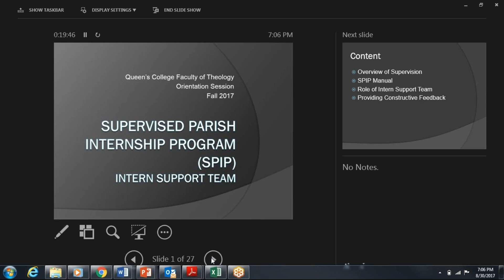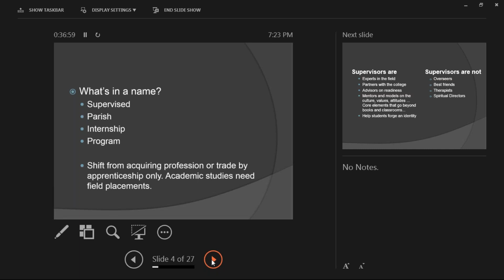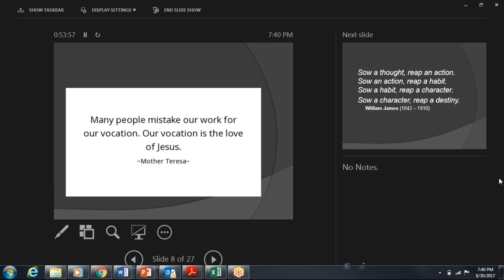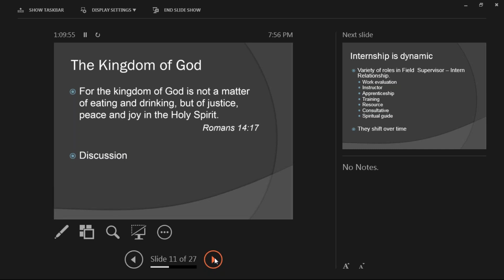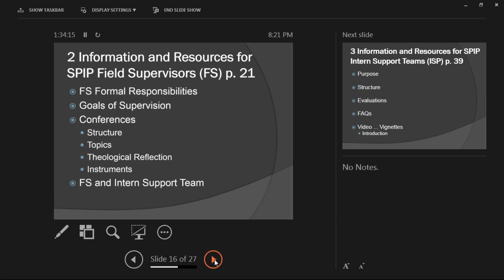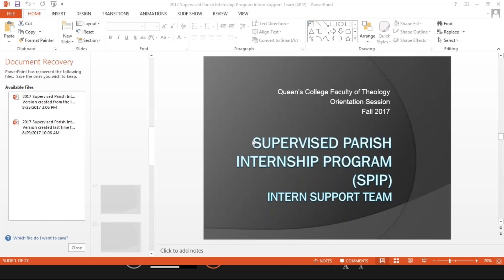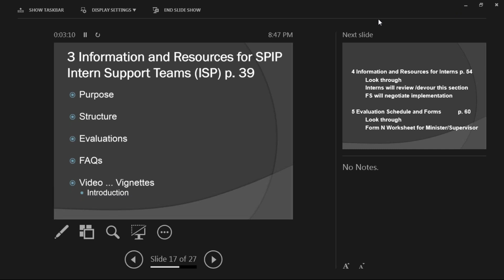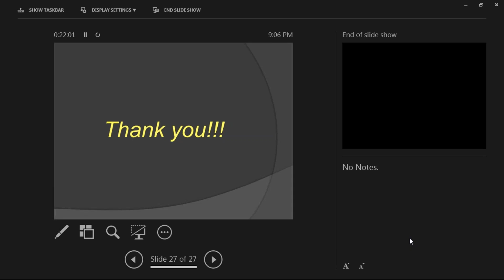Orientation Session for SPIP Support Teams 2017